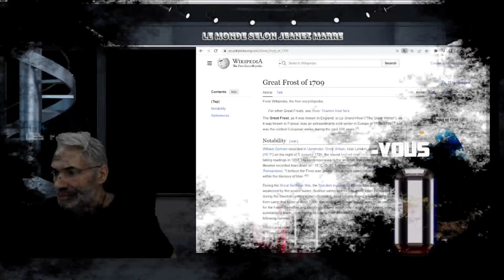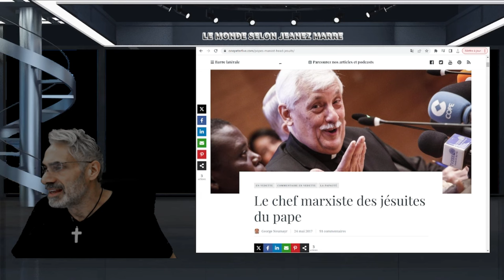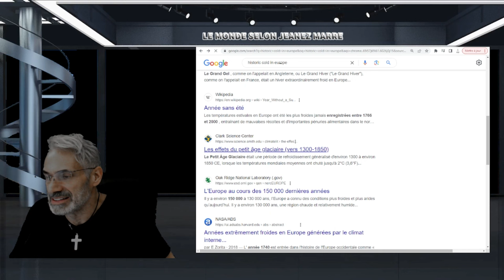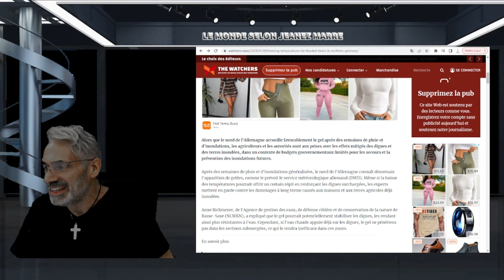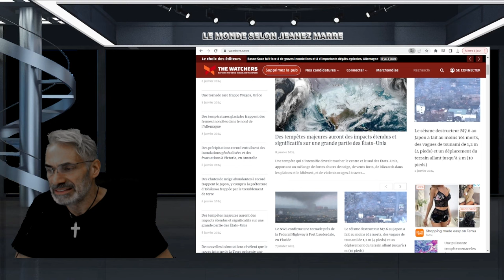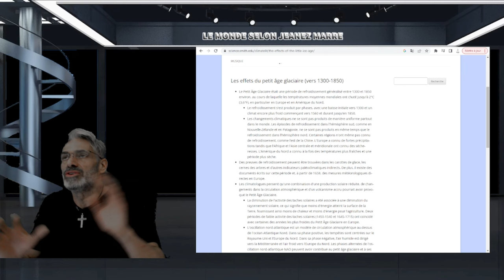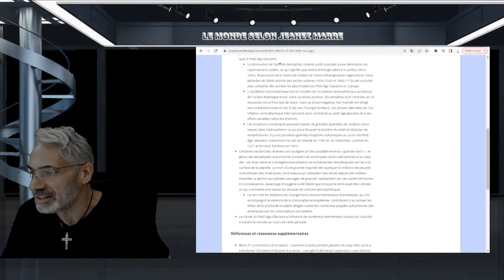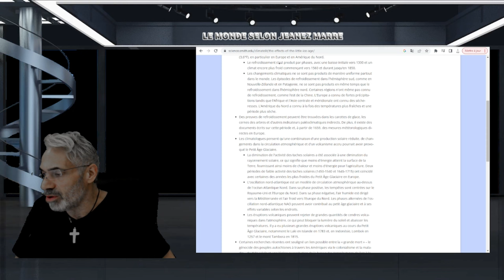FROID HISTORIQUE EN EUROPE;L’hiver bizarre de 1709 en Europe pourrait-il se reproduire ?